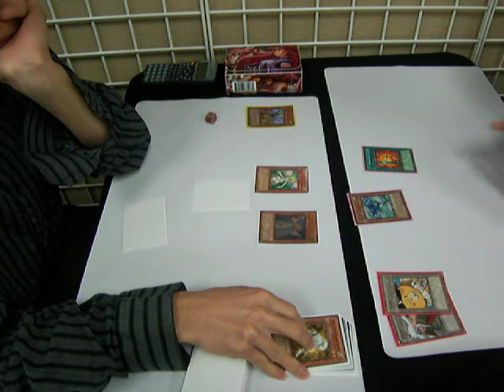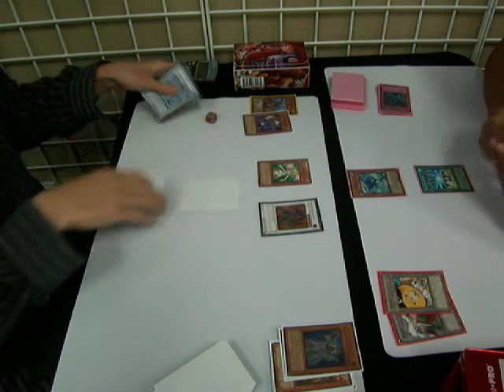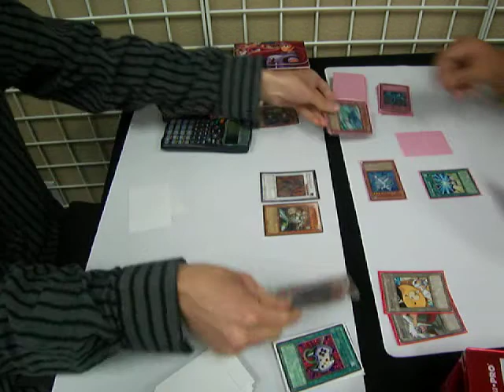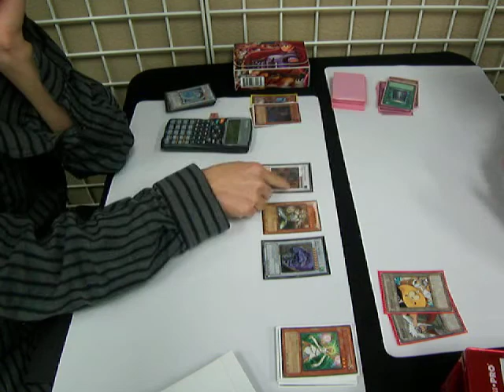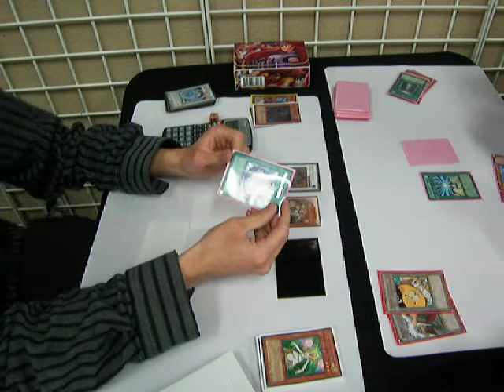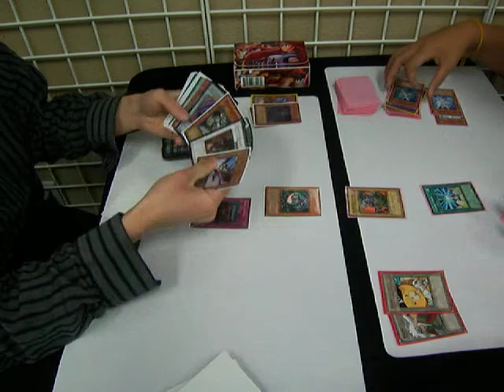YuGiOh Tk's Twilight Vs No Name R1D1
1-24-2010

Duel 1